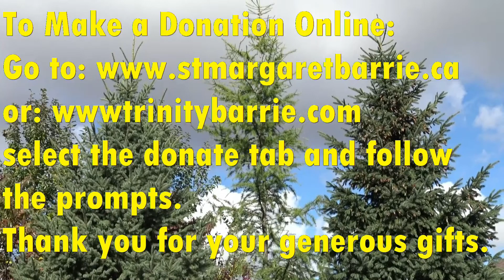February 2 2022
Welcome to our online worship on Wednesday, February 2nd, 2022, in the Fourth week of Epiphany. Please join with us in our midweek service as we celebrate Morning Prayer. Today’s service is led by The Reverend Canon Simon Bell and is pre-recorded at Barnell Ridge Farm in Tiny, Ontario. You can follow along in the Anglican Book of Alternative Services beginning at page 47. Please note that St. Margaret’s has now reopened for in – person services, Wednesday and Sunday services resume today. We will still pre-record a service for midweek and resume our livestream broadcast on February 6th. Pandemic protection and protocols are still in place.
This online worship is for all who are seeking reassurance, a healing message, solace and understanding during these trying times. This service was pre-recorded with minimal personnel.
In today’s service...
Psalm: 84.
The First Reading: Hebrews 2:14-18.
The Holy Gospel: Luke 2:22-40.
Today’s Reflection is titled: “The Song of Simeon – the bucket list” and is preached by Father Simon.
Thank you for being with us this morning. Enjoy this beautiful day!